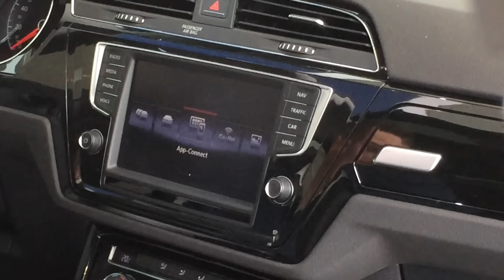Nieuwe Volkswagen Touran 2015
De nieuwe Volkswagen Touran staat vanaf nu in de showroom. Onze Volkswagen collega vertelt u graag wat meer over de nieuwe mogelijkheden die deze auto heeft.